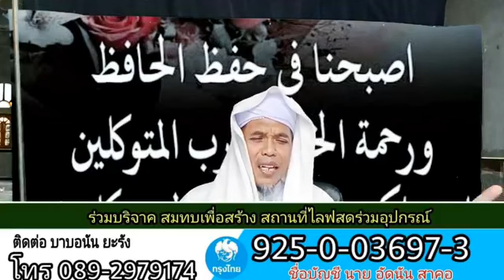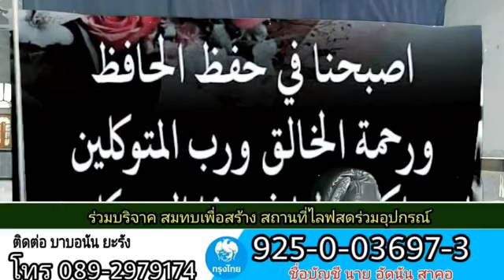ไลน์สด ตอบคำถาม อย่าทำเล่นๆกับอาม้าลอิบาดะห์ | บาบอนัน ยะรัง ล่าสุด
(บาบอนัน ยะรัง)
ช่วยกันเผยแผ่ศาสนาความรู้อิสลาม
•อะหฺลุสซุนนะฮ์ วัลญามะอะฮฺ•
เพื่อไม่พลาดคลิปใหม่ๆทุกวัน

(บาบอมัง บือแนราเมาะห์)(บาบอซู ปูลากาป๊ะ)(บาบอดิง มะยูง)(บาบอโซ๊ะ บางปอ)(บาบอการีม จะกว๊ะ)(บาบอลี ลูโบะดีแย)(อุสตะ บูเดาะ)(บาบอบาซิ กาตอง)(บาบอมะ ตาเซะ)(ดร.อับดุลเลาะห์ อาบูบากา)(บาบอนัน ยะรัง)(บาบอแอ สปันญัง)(เมาลานากัดดาฟี)(บาบอยี พงยาวี)(อามาลันบาบอมัง)(บาบออันนุร)(อุสตะ อาลี เด็ง)(บาบอลี สะกำ)(ตอบคำถาม)(บรรยายธรรมศาสนา)(ทุกปัญหาอิสลามมีคำตอบ) FC ULAMAs